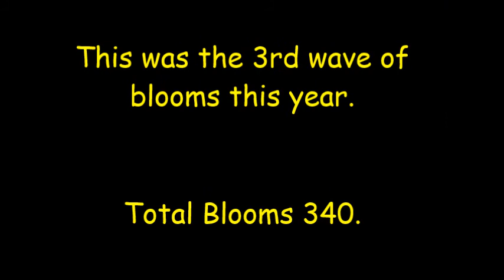Night Blooming cactus , 80 Blooms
Night Blooming cactus.  3rd Wave of blooms this year.
340 Blooms Total.   Anyway that's a lot of blooms LOL.